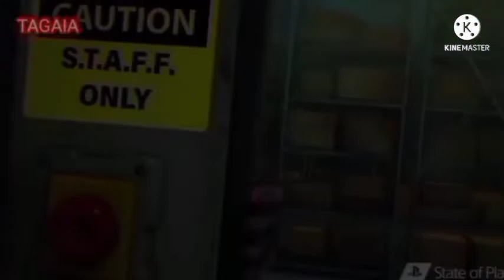FASE DA NEVE! sonic adventure #4